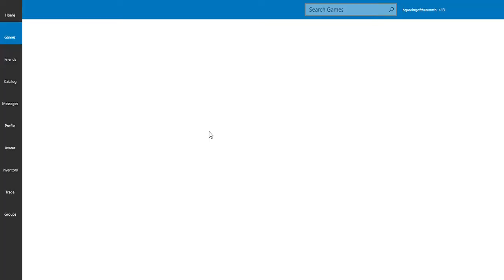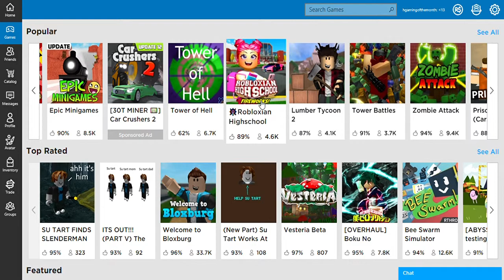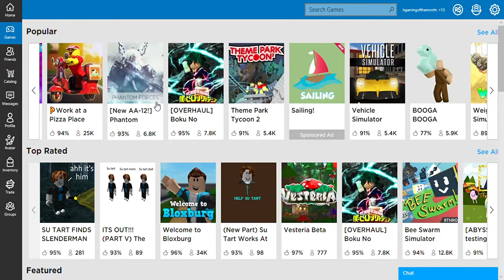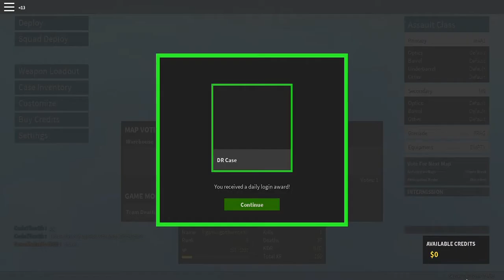Roblox,AGAIN!,warning cringe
its just me playing this game I'm too old for again.